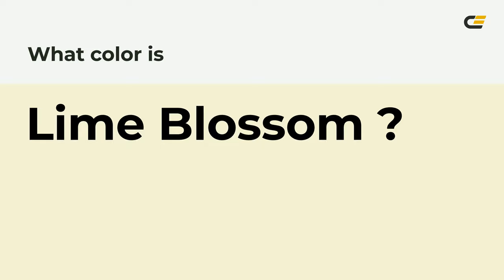Lime Blossom color f4f2d3 hex Cool Green color f4f2d3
What color is Lime Blossom ? f4f2d3 hex, Cool Green color f4f2d3

Hex f4f2d3 Color Code is also known as Lime Blossom color